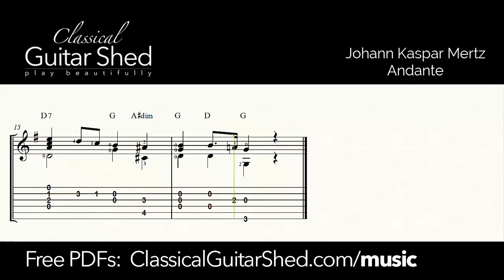JK Mertz: Andante - Free Classical Guitar Sheet Music